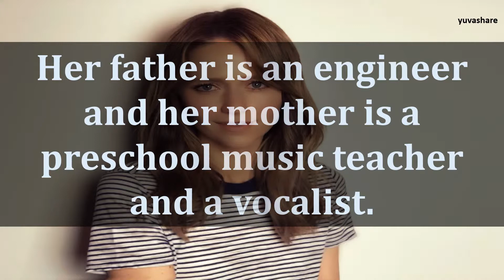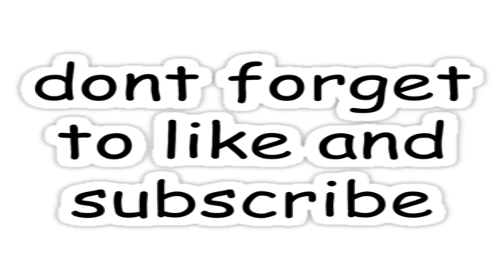BIOGRAPHY OF JOHANNA BRADDY